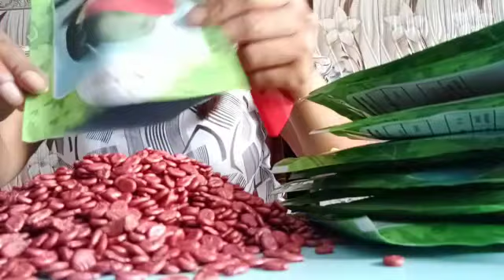semangka Amara panah merah 081229133863